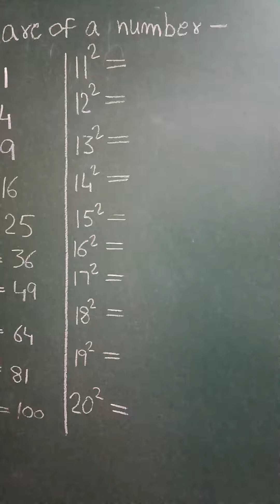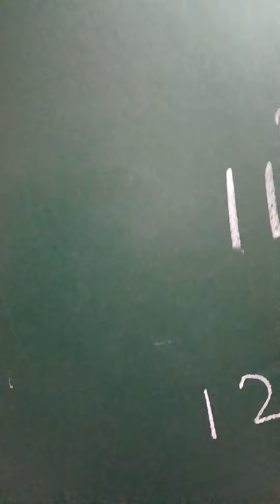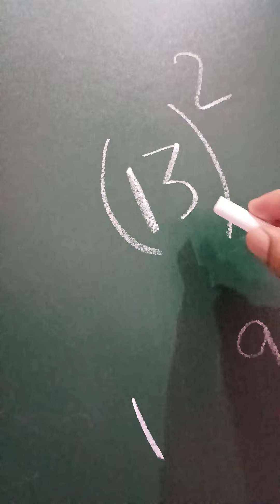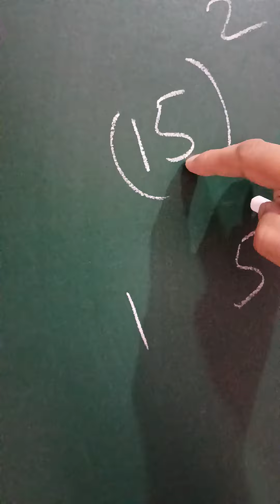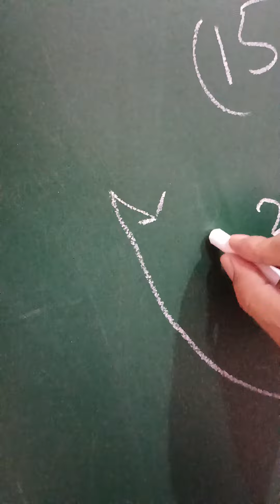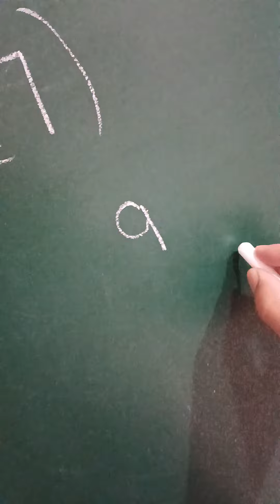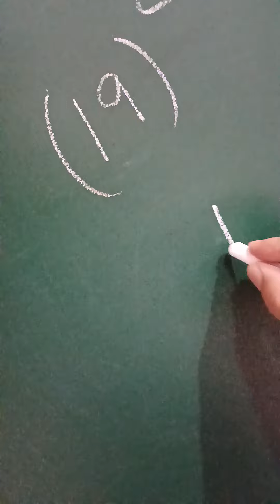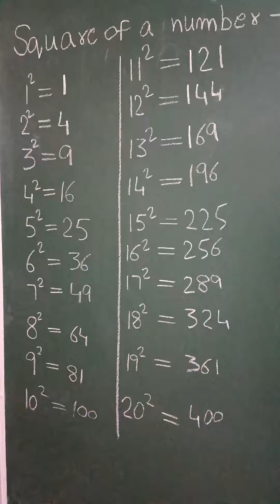Trick to find square of a number up to 20